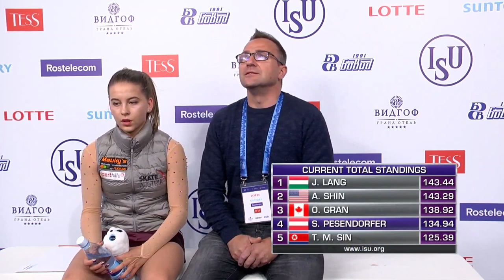Stefanie Pesendorfer (AUT) | Ladies Free Skating | Chelyabinsk 2019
LADIES FREE SKATING START ORDER

14:00:00 -  14:06:00 Warm-Up Group 1

14:06:30 - 14:13:40 1 Azhar ZHUMAKHANOVA KAZ 25 32.24
14:13:40 - 14:20:50 2 Ishita KAPOOR IND 28 24.94
14:20:50 - 14:28:00 3 Niginabonu JAMOLIDDINOVA UZB 26 27.93
14:28:00 - 14:35:10 4 Marissa WU TPE 27 25.57
14:35:10 - 14:42:20 5 Aleks NAM KGZ 29 20.16
14:42:20 - 14:49:30 6 Linh Khanh TRAN VIE 30 18.96

14:49:30 - 14:55:30  Warm-Up Group 2

14:56:00 - 15:03:10 7 Yasemin ZEKI TUR 24 34.19
15:03:10 - 15:10:20 8 Amelie TABOR AUS 21 39.57
15:10:20 - 15:17:30 9 Audrey SHIN USA 19 44.36
15:17:30 - 15:24:40 10 Elena KOMOVA GBR 23 38.93
15:24:40 - 15:31:50 11 Maia MAZZARA FRA 20 42.90
15:31:50 - 15:39:00 12 Valeriia SIDOROVA ARM 22 39.42

15:39:00 - 15:54:00  Ice Resurfacing

15:54:00 - 16:00:00  Warm-Up Group 3

16:00:30 - 16:07:40 13 Olivia GRAN CAN 13 48.79
16:07:40 - 16:14:50 14 Tal Mi SIN PRK 17 45.05
16:14:50 - 16:22:00 15 Julia LANG HUN 15 46.19
16:22:00 - 16:29:10 16 Stefanie PESENDORFER AUT 14 48.72
16:29:10 - 16:36:20 17 Anna la PORTA SUI 18 44.39
16:36:20 - 16:43:30 18 Milana RAMASHOVA BLR 16 46.06

16:43:30 - 16:49:30  Warm-Up Group 4

16:50:00 - 16:57:10 19 Jihun TO KOR 10 53.04
16:57:10 - 17:04:20 20 Linnea CEDER FIN 12 49.91
17:04:20 - 17:11:30 21 Nelli IOFFE ISR 11 51.71
17:11:30 - 17:18:40 22 Eva Lotta KIIBUS EST 8 54.01
17:18:40 - 17:25:50 23 Ginevra NEGRELLO ITA 7 54.24
17:25:50 - 17:33:00 24 Maria LEVUSHKINA BUL 9 53.94

17:33:00 - 17:48:00  Ice Resurfacing

17:48:00 - 17:54:00  Warm-Up Group 5

17:54:30 - 18:01:40 25 Nana ARAKI JPN 5 59.05
18:01:40 - 18:08:50 26 Chisato URAMATSU JPN 4 63.59
18:08:50 - 18:16:00 27 Kate WANG USA 6 55.25
18:16:00 - 18:23:10 28 Kseniia SINITSYNA RUS 2 73.04
18:23:10 - 18:30:20 29 Viktoria VASILIEVA RUS 3 67.04
18:30:20 - 18:37:30 30 Kamila VALIEVA RUS 1 73.56